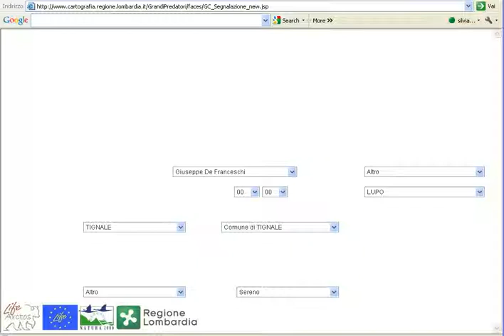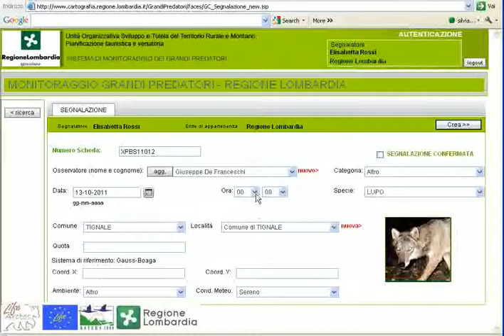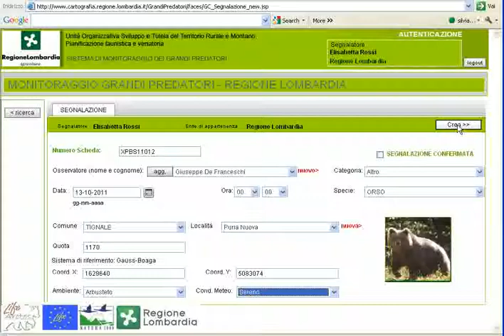02_inserimento_dati_segnalazione.avi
Utilizzo Banca Dati Grandi Predatori